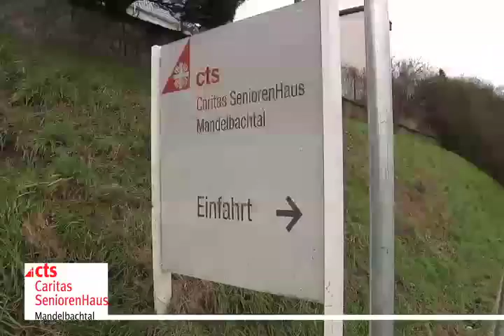Caritas SeniorenHaus Mandelbachtal